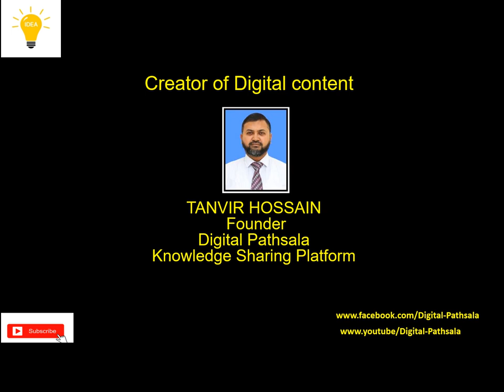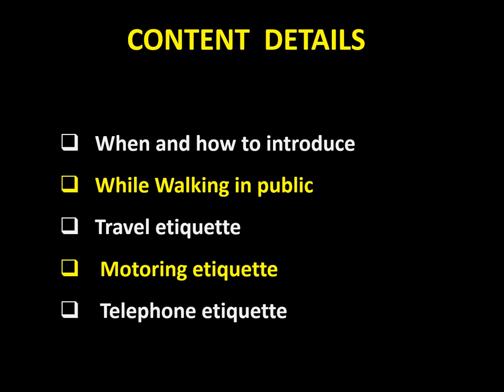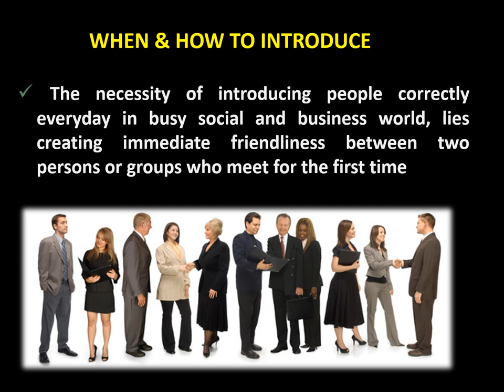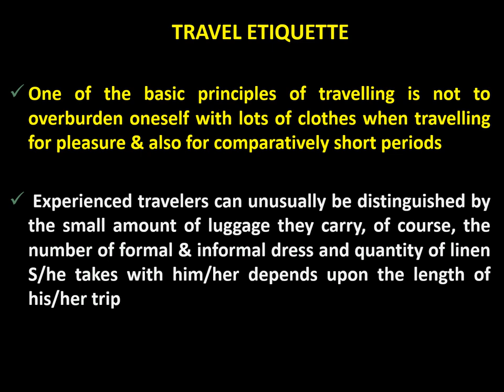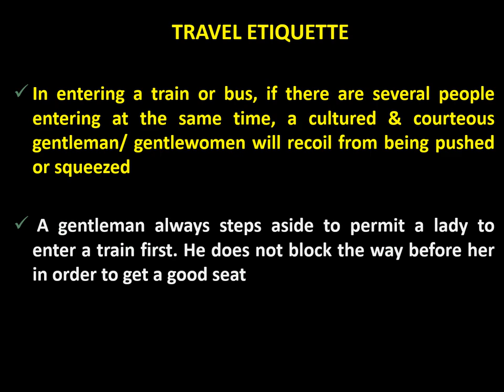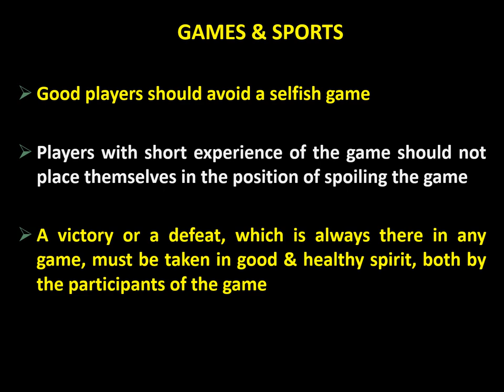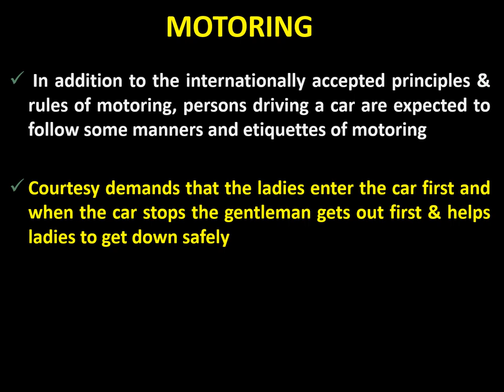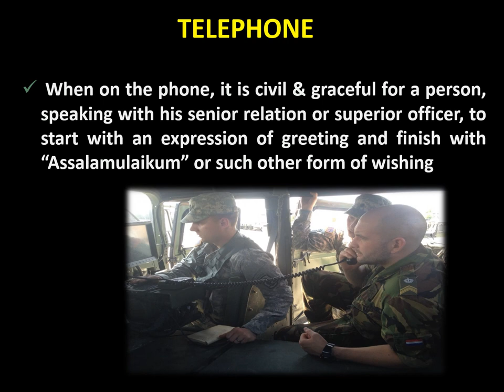Custom & Etiquettes: Social Etiquette.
208 Views - Feb 7, 2024 80% . 4.03K/5K you like my contents?